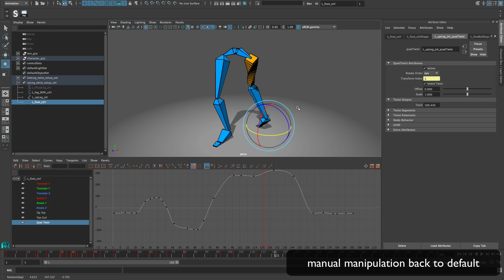QuatTwist 2.0 - Stability Test